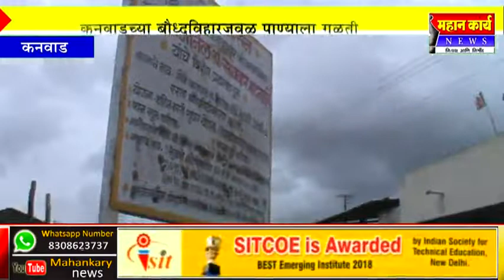कनवाडच्या बौध्दविहारजवळ पाण्याला गळती : दररोज लाखो लीटर पाणी जातंय वाया